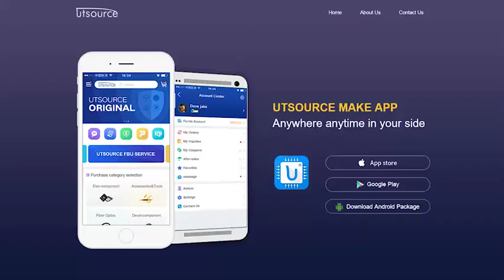TB6600HG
PWM Chopper-Type bipolar Stepping Motor Driver IC
The TB6600HG is a PWM chopper-type single-chip bipolar sinusoidal micro-step stepping motor driver.
Forward and reverse rotation control is available with 2-phase, 1-2-phase, W1-2-phase, 2W1-2-phase, and 4W1-2-phase excitation modes.
2-phase bipolar-type stepping motor can be driven by only clock signal with low vibration and high efficiency

Features
• Single-chip bipolar sinusoidal micro-step stepping motor driver
• Ron (upper + lower) = 0.4 Ω (typ.)
• Forward and reverse rotation control available
• Selectable phase drive (1/1, 1/2, 1/4, 1/8, and 1/16 step)
• Output withstand voltage: Vcc = 50 V
• Output current: IOUT = 5.0 A (absolute maximum ratings, peak)
                     IOUT = 4.5 A (operating range, maximal value)
• Packages: HZIP25-P-1.00F
• Built-in input pull-down resistance: 100 kΩ (typ.), (only TQ terminal: 70ｋΩ(typ.))
• Output monitor pins (ALERT): Maximum of IALERT = 1 mA
• Output monitor pins (MO): Maximum of IMO = 1 mA
• Equipped with reset and enable pins
• Stand by function
• Single power supply
• Built-in thermal shutdown (TSD) circuit
• Built-in under voltage lock out (UVLO) circuit
• Built-in over-current detection (ISD) circuit